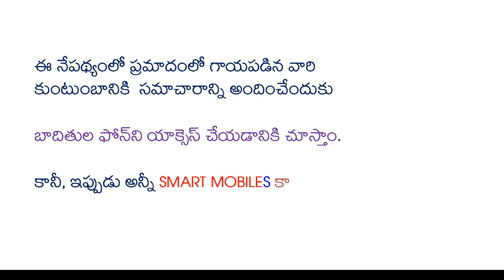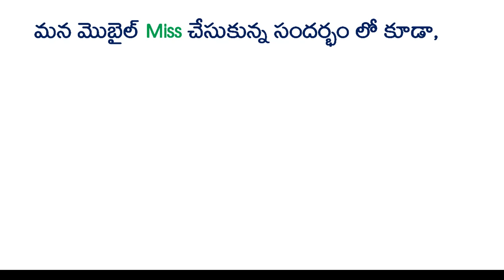How to add Owner Information to the mobile Lock Screen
So here's a cool trick and with it you can have a personalised message on your device's home screen.
Setting up owner information on the Android device is a simple task.
If you lose your mobile someone who finds your device can contact you to return it.